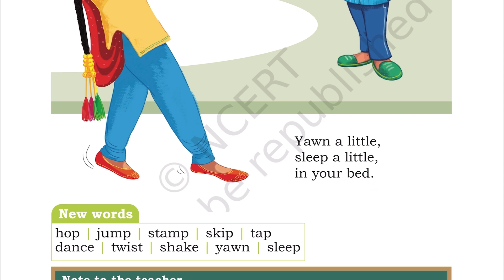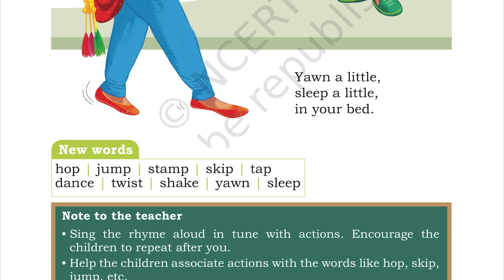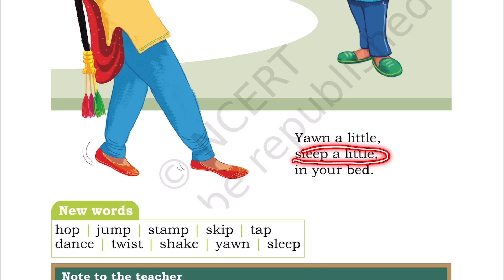NCERT English class 2 Mridang chapter 2 GREETINGS: Poem ‘ Hop a little’ kidsstudy videos educational